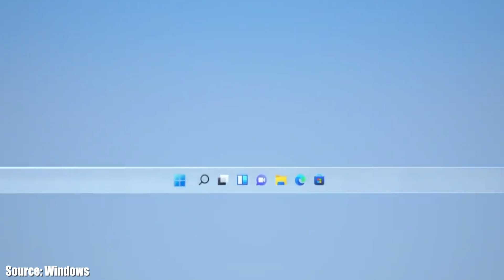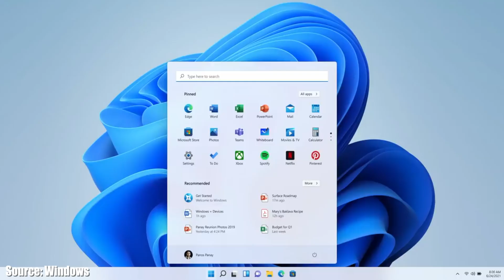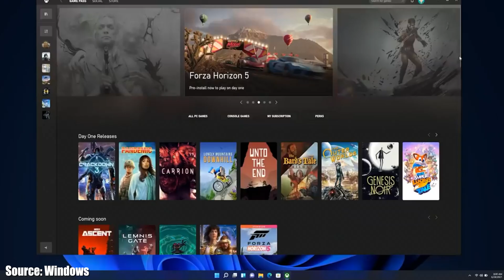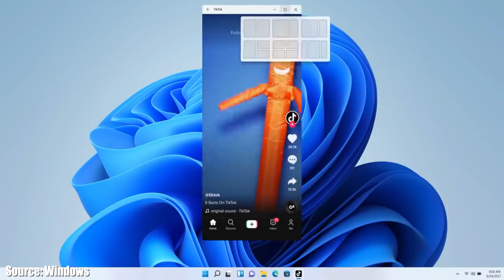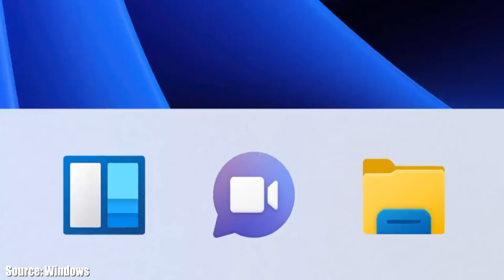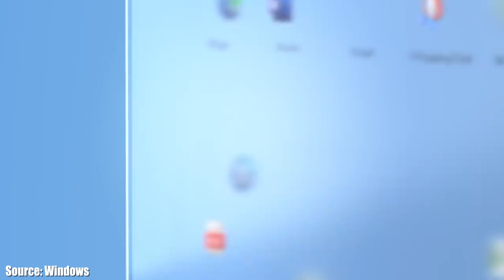TOP 5 Changes in Windows 11!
Hay guys, in this video, I’ve talked about top 5 changes in the brand new windows 11. Hope you guys will find this video enjoying.